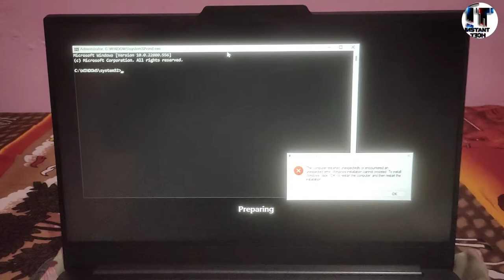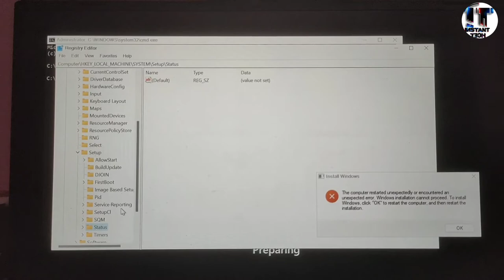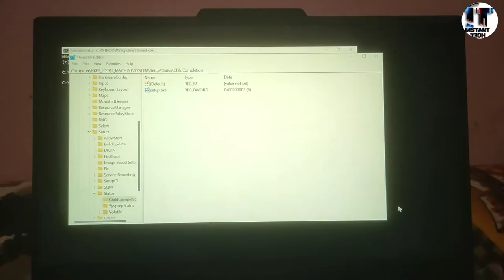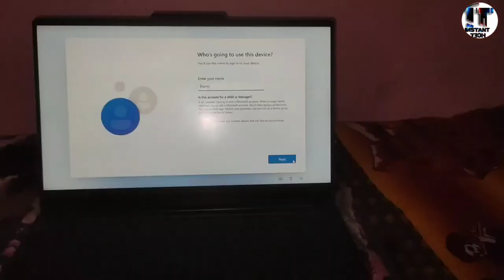The computer restarted unexpectedly or encountered an unexpected error windows 10/11 SOLUTION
UnexpectedErrorWindows10/11
I have shared The solution of how you can solve the Windows Unexpected error

unexpected error windows 10
unexpected error quitting windows 10
windows 11 installation step by step in hindi
how to fix install windows error
computer restarted unexpectedly windows 10
install windows error windows 10
windows installation error windows 10
the computer restarted unexpectedly loop windows 10
the computer restarted unexpectedly or encountered an unexpected error windows 10 install
windows installation error
instant tech